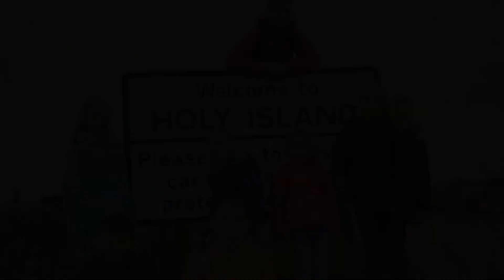Holy Island 2019